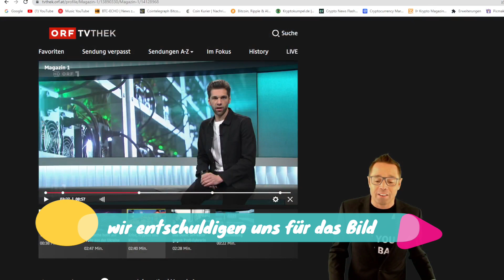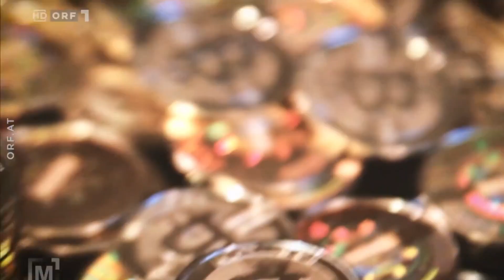Titelheld- Vitalik Buterin.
Herzlich Willkommen zu unserem heutigen Video!

Das Video sollte dir helfen etwas genau hinzuschauen!
Heute richtig spannend...
Der Member-Bereich ist mit heute eröffnet!
100€ geschenkt!!
📣 Ethereum 2.0 soll im Juni starten
✔ M1 Magazin
100€ geschenkt!!

🔔Glocke nicht vergessen🔔

Hier kommst du zu Deinem Bitpanda einstieg:
Kostenlosen Bitpanda Account für den deutschsprachigen Raum eröffnen:

Du möchtest unseren Channel unterstützen, wir sind DANKBAR für jede Spende!

Bitcoin Adresse:
3J7Lemqvd4yB36vANqGo4zYfTt2mve8ArV

Blockchain Brothers
„Wir wünschen digitale Grüße“